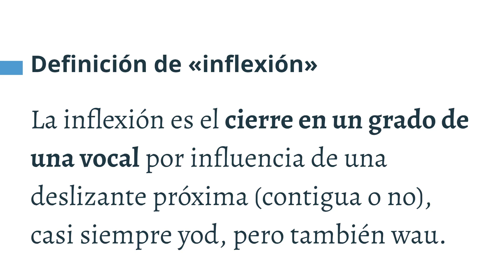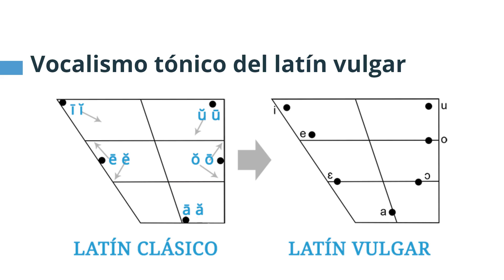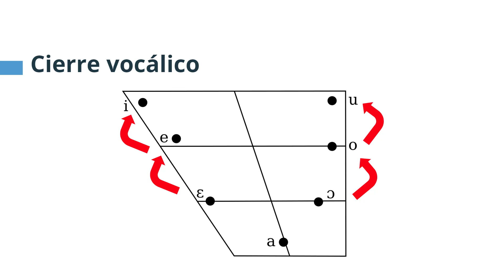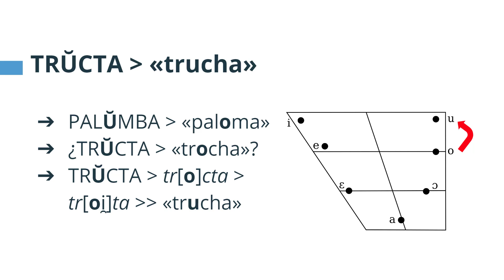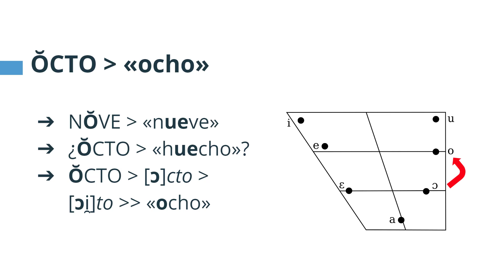QUÉ ES LA INFLEXIÓN: definición y explicación con ejemplos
La DEFINICIÓN de «INFLEXIÓN» es bien simple. La inflexión es el cierre en un grado de una vocal por influencia de una deslizante próxima (contigua o no), casi siempre yod, pero también wau. (Por tanto, es un tipo de metafonía, una asimilación incluso, aunque este es uno de esos detalles en los que no deberíamos perdernos). Así de fácil, así de simple.

📝 Este vídeo fue creado para acompañar el artículo «Por qué bebemos leche y no latte: la inflexión, la yod y la wau»